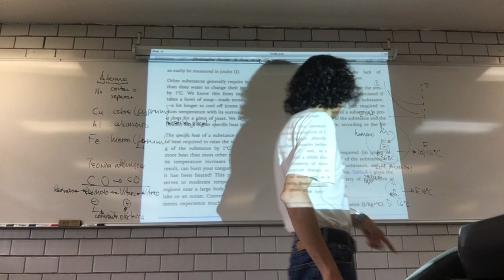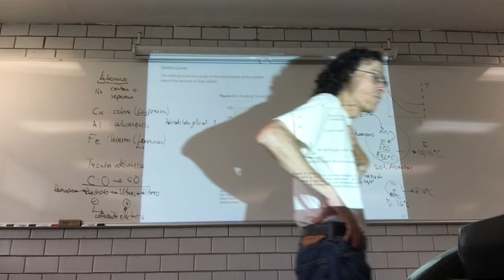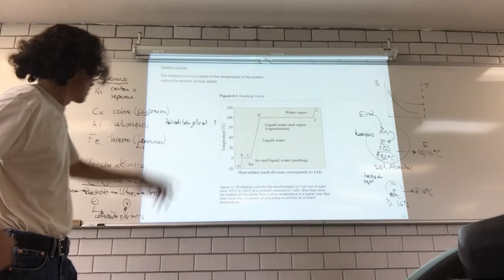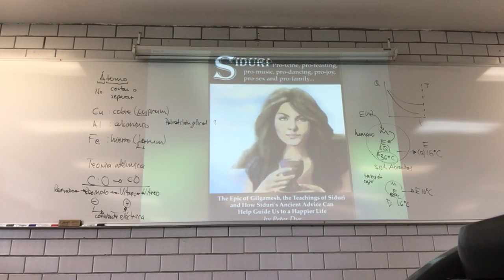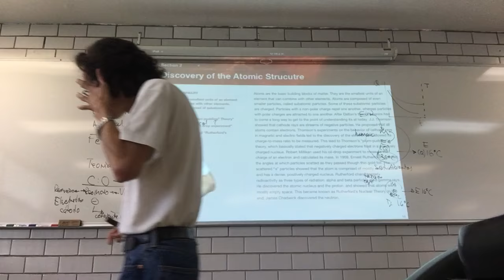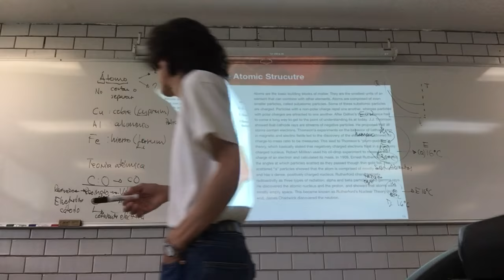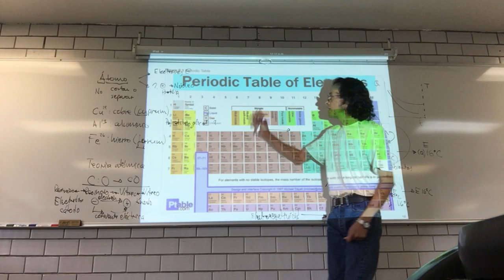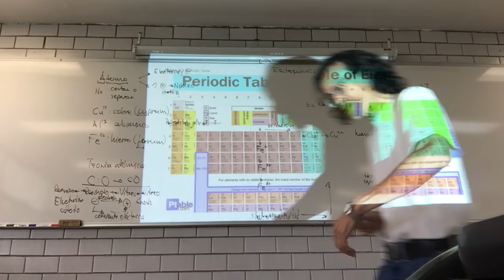Electroquímica en Sistemas Biológicos - Segunda Parte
Fisicoquímica Básica en Sistemas Biológicos
Temas: Termodinámica, Electroquímica y Mecánica Cuántica en sistemas biológicos
Profr. Raúl Alva, Departamento de Ciencias de la Salud
Coordinación de la Licenciatura en Biología Experimental
21 de septiembre.